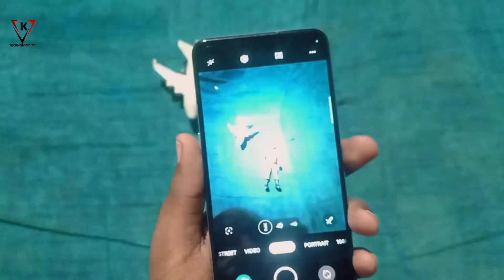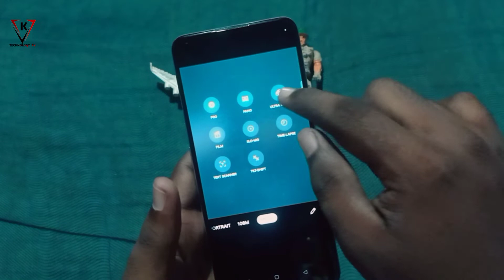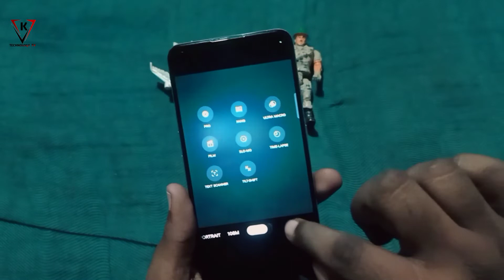Realme 9 Camera Working Test - All Camera Work Test - All Camera Working or Not Check your Mobile